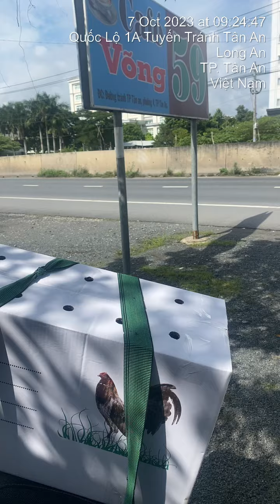Thêm 1 em mái về Cát Lái Nhơn Trạch Đồng Nai cám ơn tất cả a e nhiều nha